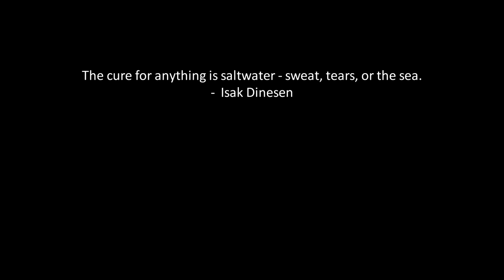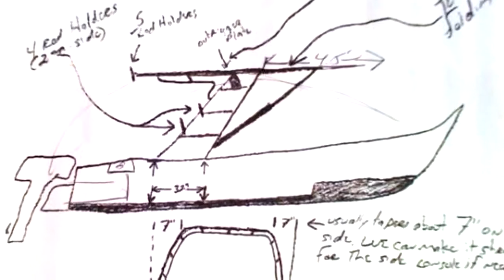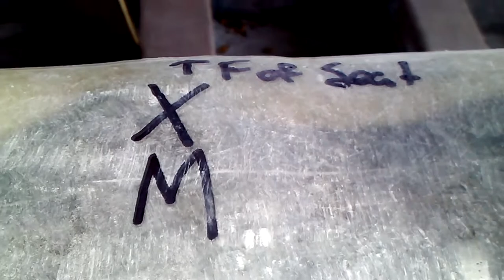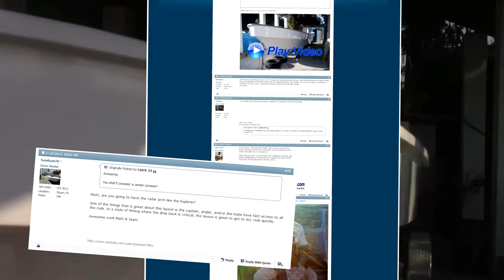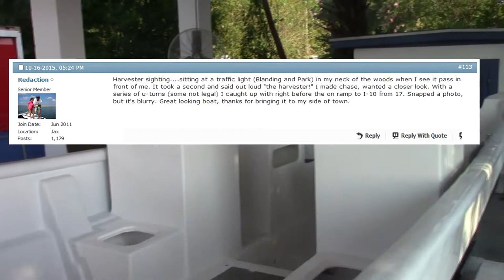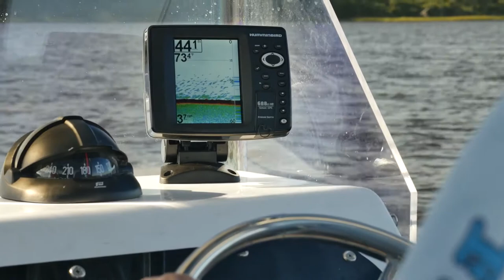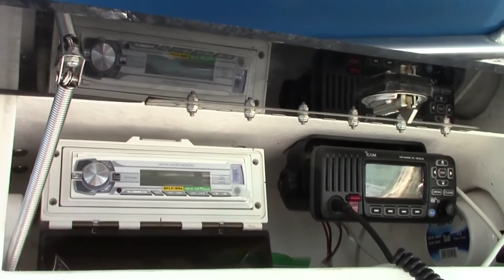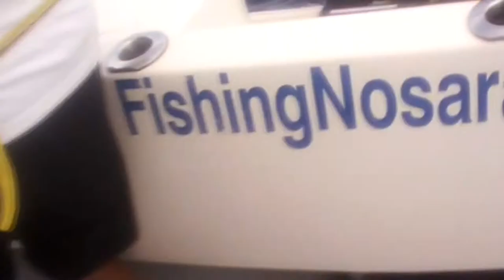The Harvester Project - Full Movie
The FishingNosara Build Team returns with their most ambitious project to date as they build the next great Costa Rican sport fishing vessel.

The Harvester Project  follows the team’s year-long mission to turn a bare hull into the envy of blue water anglers everywhere.

Built by hand entirely of exotic synthetic materials, the Harvester is a vision of the future of marine construction.

Featuring hands-on boat building techniques and exclusive access behind the scenes of FishingNosara,  The Harvester Project takes you on an adventure like no other!

After the empowering experience of The Discoverer Project, the FishingNosara Build Team has set on yet another course to redefine Costa Rica sportfishing.

The genesis of The Harvester Project was in the success of our 26-foot Super Panga Explorer.

The combination of a big-bow panga hull with a single Yamaha motor has proven unbeatable for fishing in our stretch of ocean.

As her legend grew, we began to wonder what the Explorer would be like if it was just as big as the Wanderer and Discoverer.

We searched far and wide for the best panga hull manufacturer in the Western Hemisphere and, after a few mis-steps and dead ends we found the clear choice: Eduardono Boats based in Columbia.

The 32-foot Corvina hull is exactly what we are looking for: strong, light, and proven to last in rough conditions.

Like all panga hulls she is big-nosed, narrow in the waist, and flat on the bottom; these factors make it so that a single motor can get this boat up on plane and therefore saves a ton of fuel.